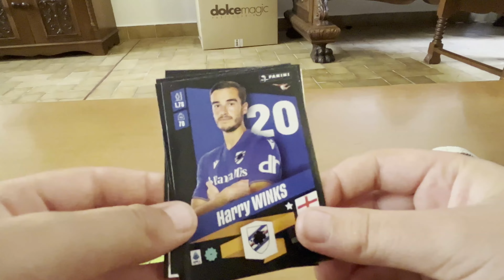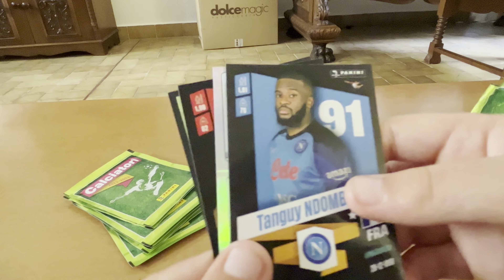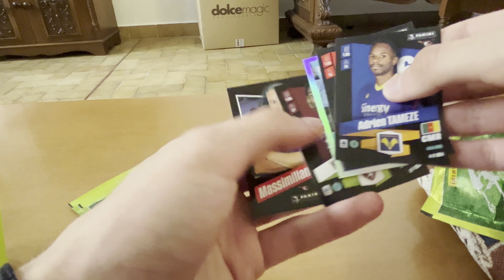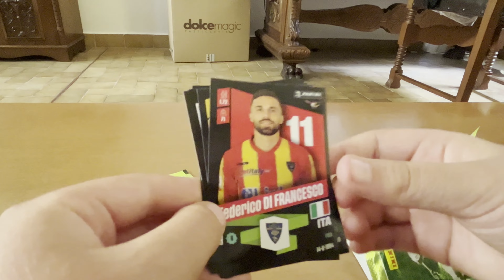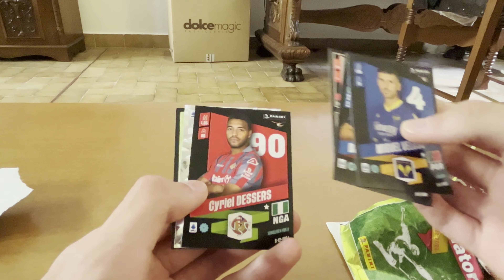2023 Calciatori Stickers! with My Cousin!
Today I opened sticker packs with my cousin!